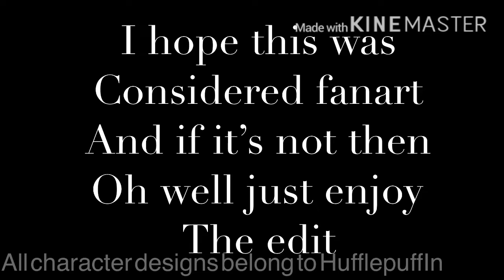stijfanart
I hope this is considered fanart T^T
If it’s not it’s okay and just enjoy the edit-